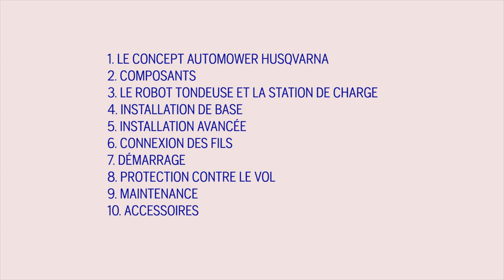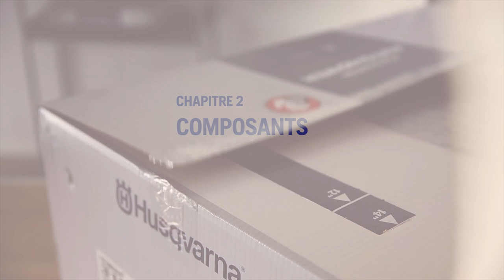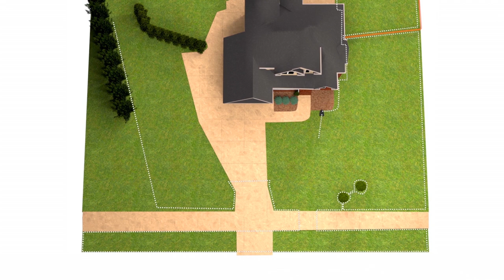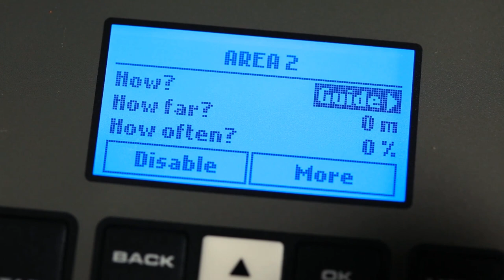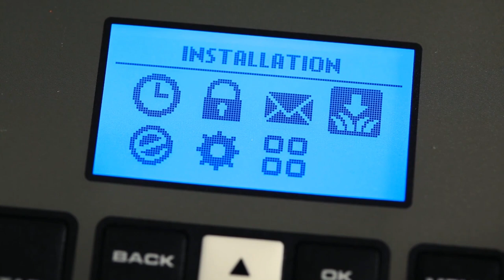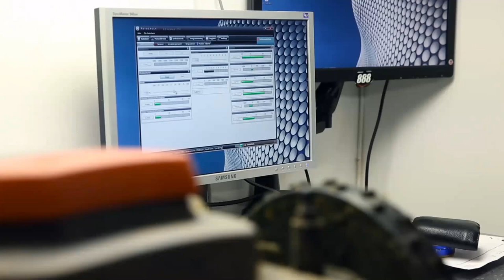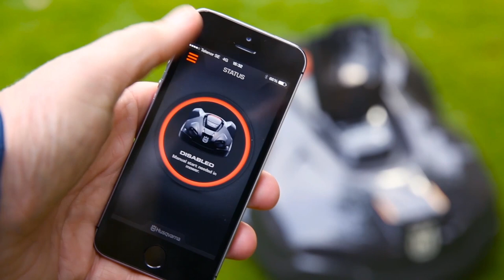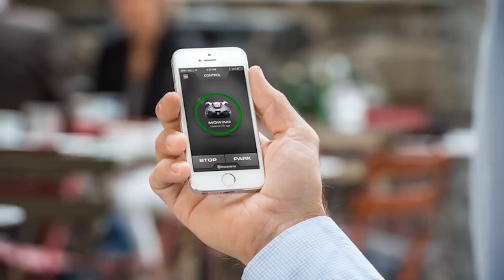2020 Installation Automower FR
Comment installer un Automower